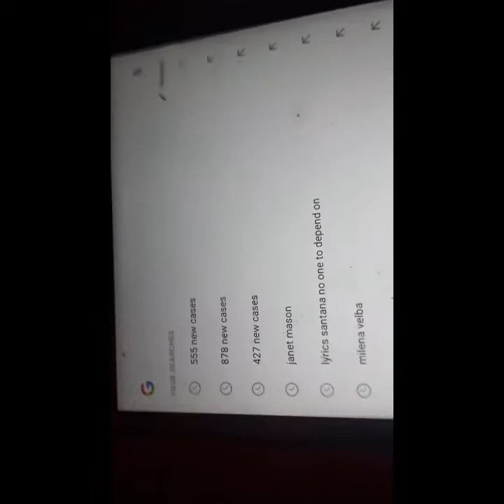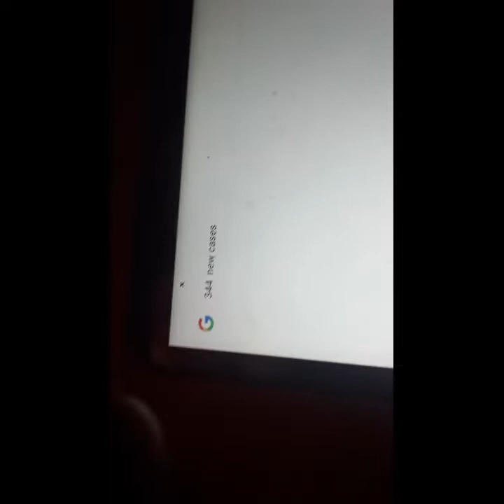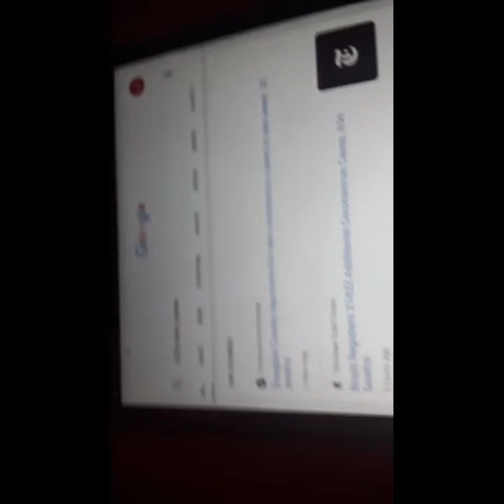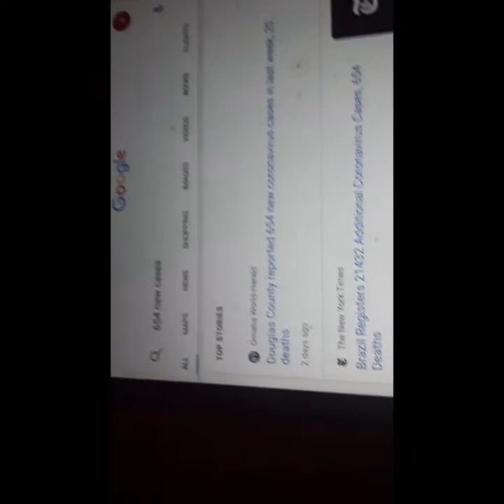**Check this is out going to BLOW your mind!!!!"new cases"experiment on google**Must see#Creepy#